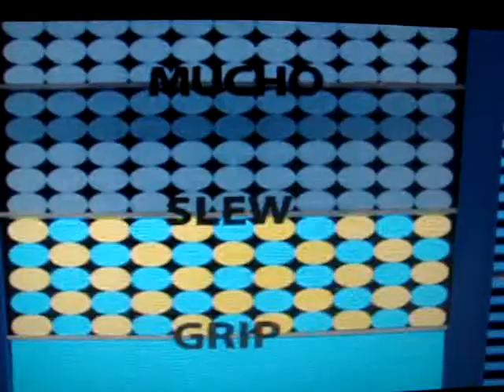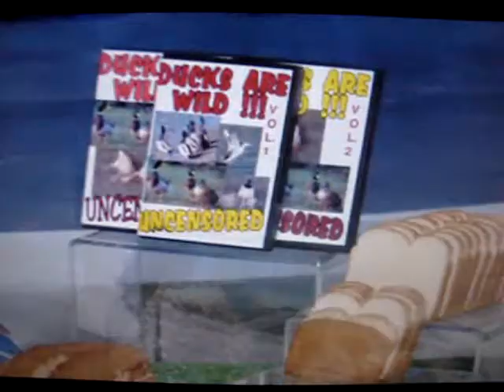Badda badda bing !! and the #1 coolest cat in the world !!